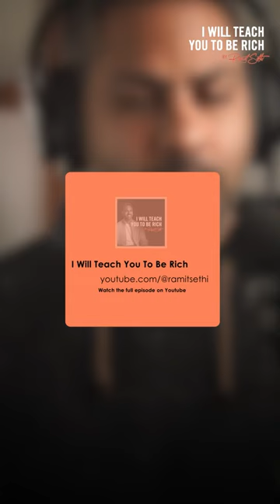You can't change your past, but you can change the story that you are crafting for yourself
Kate is 28 and Christine is 33. They’re married, living in the Detroit area with their nine-month old son. They’ve paid off credit card debt, sold their Ford at a profit, got out from a bad house purchase, and generally are doing extremely well for their ages. So why are they so anxious?